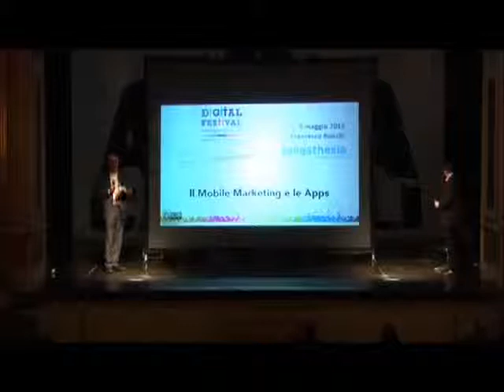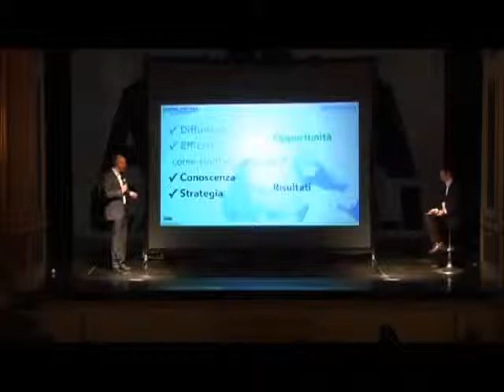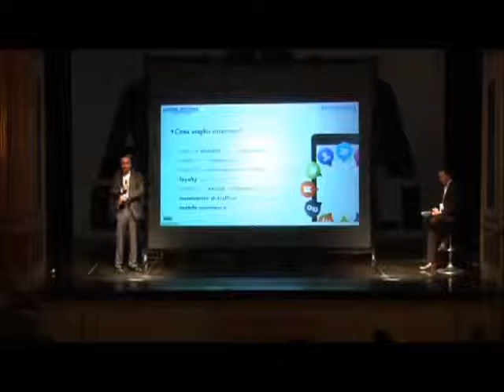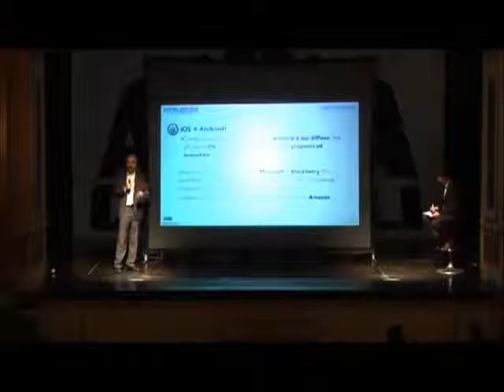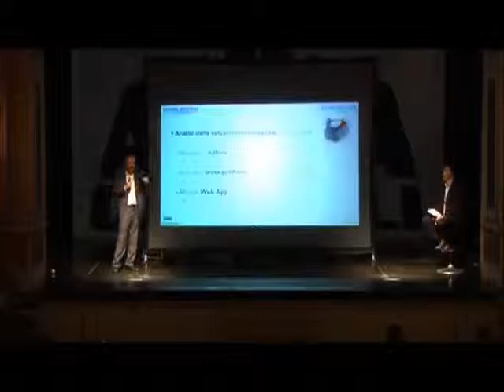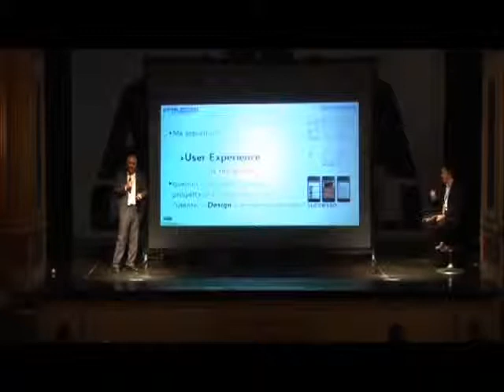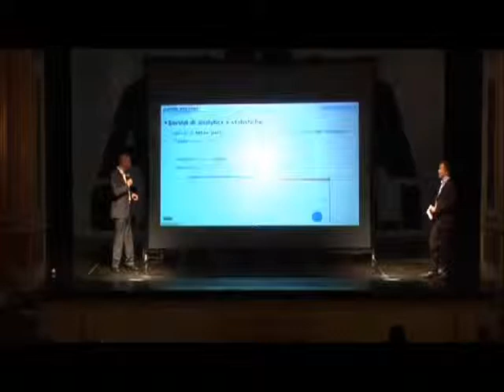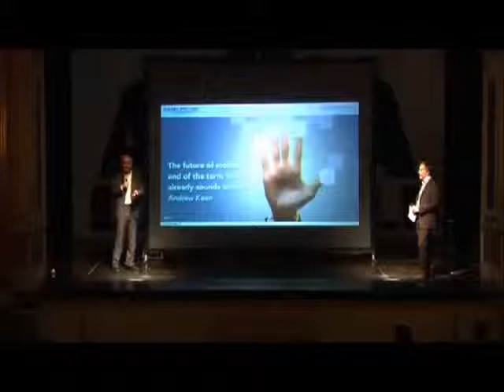Francesco Ronchi - Synesthesia @DigitalFestival - Mobile Revolution - Marketing & Apps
talk sul Mobile Marketing orientato alle App (e non solo):  strategie e best practices per una comunicazione mobile di successo.